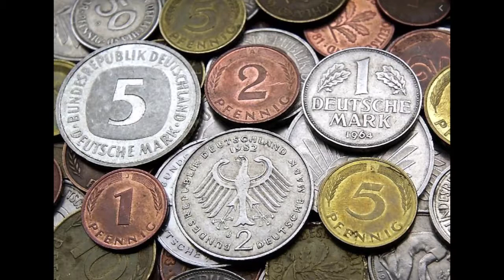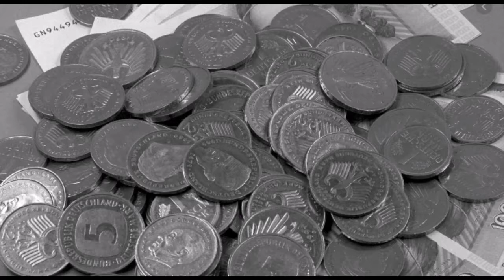Ludwig-Schmid-Wildy - I wann i Geld gnua hätt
Beschreibung
Die zu hörende Audiodatei stammt aus der im ersten Bild zu sehenden Schallplatte.